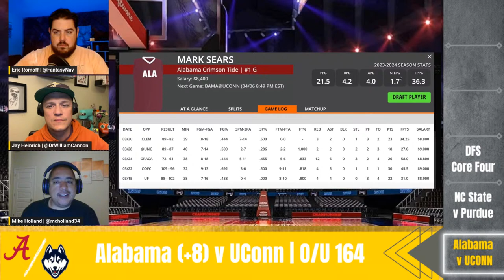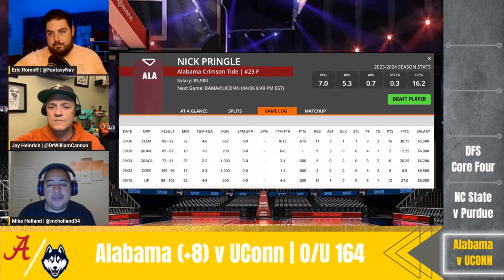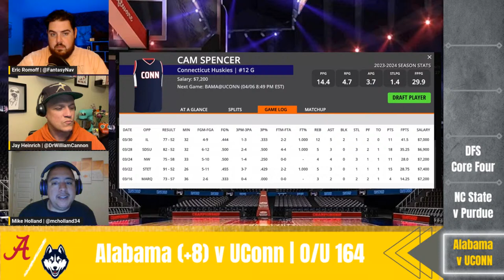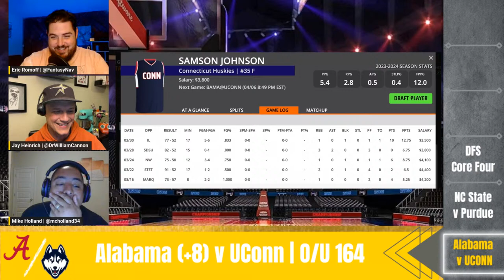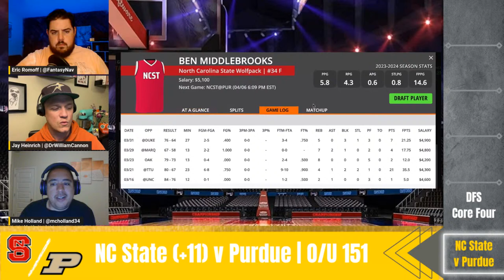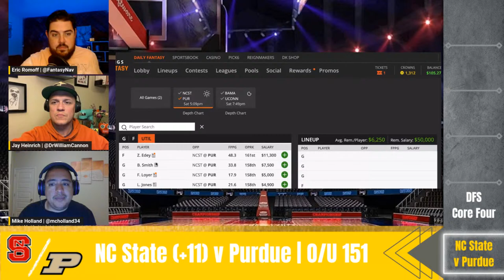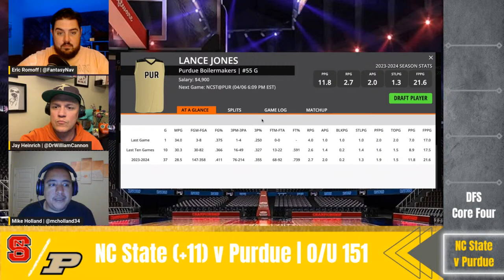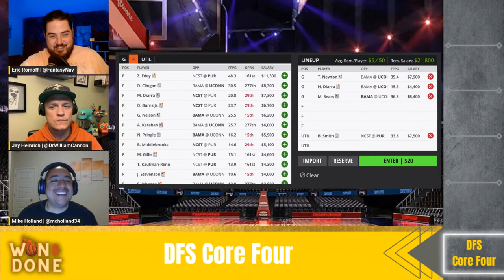College Basketball | NCAA Basketball | DFS | College Basketball Picks | CBB DFS | Final Four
Won & Done is back and heading into the Final Four round of March Madness - bringing the best College Basketball picks, plays, and predictions in the game!! We take a look at the NCAA Tournament schedule as we go game-by-game through DraftKings Main Slate for Saturday April 6th - discussing the games we're targeting as well as our favorite stacks, fades, and values to help you win some money in College Basketball DFS! We close the show by discussing some College Basketball upsets, best bets, and PrizePicks so get your betting slips ready! It's CBBDFS season!!